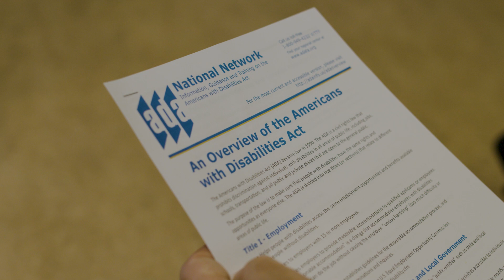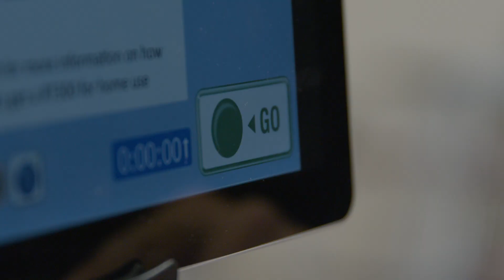Spinal Cord Rehabilitation at University of Michigan Health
Spinal cord injuries affect every part of a person’s body and life.  Gianna Rodriguez, M.D. ), program director for spinal cord injury rehabilitation at U-M Health, shares the expertise provided and goals set for every patient adjusting to a spinal cord injury.